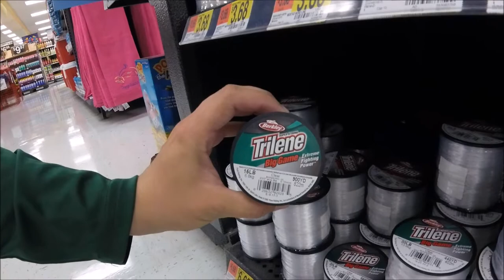Surf Fishing in Rough Surf (Unconventional Approach)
Our surf conditions have been ROUGH for weeks! I always like to go surf fishing in rough surf to try out different techniques. I show clips from two different days and on the second day I take an unconventional approach to try and overcome 20 MPH winds and rough surf conditions. I hang a couple pompano and a bluefish. I am surf fishing in Orange Beach, AL. Stay Bummy!!!

Recommend Surf Fishing Gear:

9’ Okuma Surf Rod (paid link)

30lb Power Pro Braid (paid link)